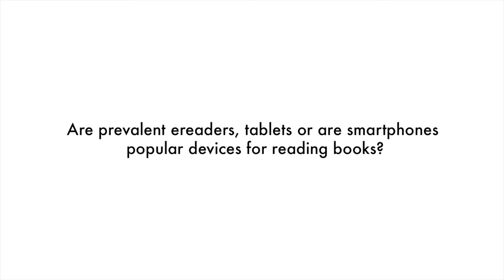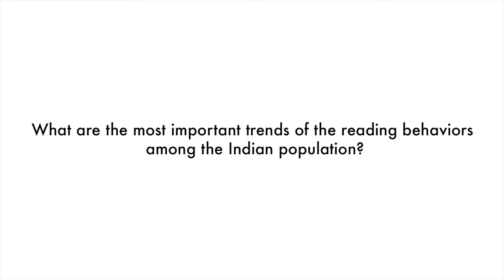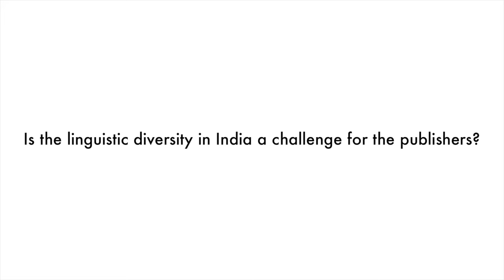RENODO 6th International Distributors Digital Meeting: Shweta Khurana